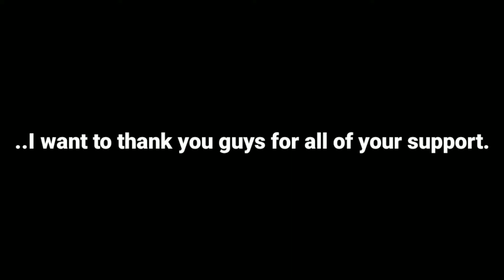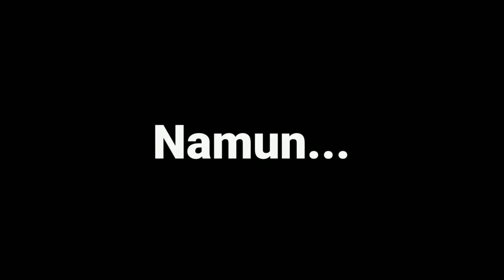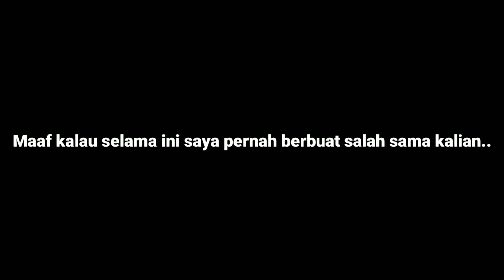D'MASIV - Di Bawah Langit Yang Sama (A9MV/A9LV)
I'm sad to leave..

Socmed.

Reddit (inactive) : LaughingAtYouLOL318
Xbox : Crying777
Tweet (inactive) : LaughingTweets4

Mmm Yes, Gears!

- Editing -
Xiaomi MI6X

Memory : 64GB (54GB Usable)
Ram : 6GB
Cpu : Octa-Core Max 2.20GHZ.
Gpu : Umm Google.
Screen : 1080p 60fps
Android : 8.1.

- Recording -

(sometimes phone)

Asus A409FJ

Memory : 1TB HDD
Ram : 4GB
CPU : Intel I5 8265U, 1,6GHZ up to 3,9GHZ
Gpu : Nvidia GeForce MX230.
Ram : 4GB DDR4 2400mhz.
Screen : IPS/TN 1080P 60FPS
Speaker : RealTek Audio
Camera : 480P

lol what are u doin